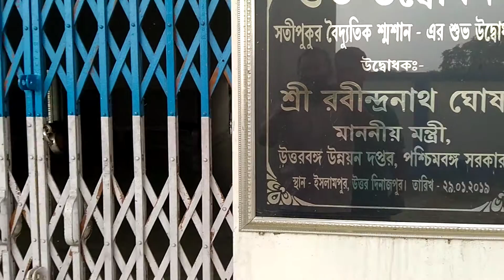Islam pur soti pukur sosan Ghat (3)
Islampur Sosan ghat
soti pukur Sosan ghat
Islampur soti pukur
soti pukur sosan ghat Islampur